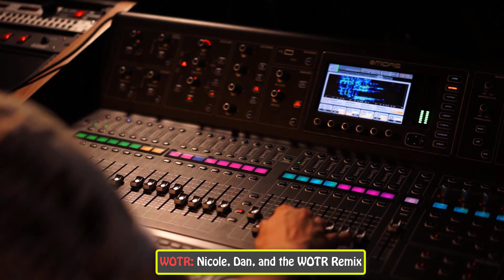War of the Roses: Nicole, Dan, and the WOTR Remix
WAIT A MINUTE!! Using War of the Roses...for GOOD??? Check out what happens when use WOTR to GET a man, rather than LOSE one...